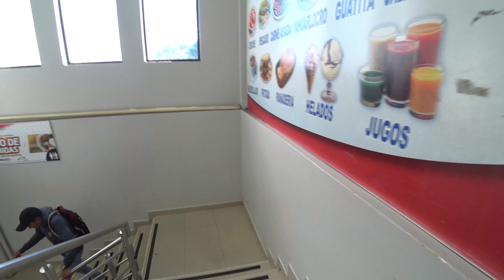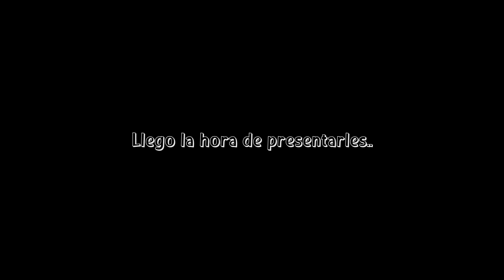😱 @FelipeCrespo777 ME HOSPEDÓ EN SU CASA! | Ecuador #47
Hace tiempo que había quedado de conocer a Felipe Crespo y ahora tuve la oportunidad de conocerlo e incluso hospedarme en su casa!

Intentare conocerlo a el como a la ciudad de Guayaquil.

Si pueden ayudarme con alguna donación o apoyo en mi pagina de Patreon (Abajo esta el link ^^) les agradecería muchísimo, me ayudaría a subir videos mas seguido y visitar mas lugares :'3

Disfruten ^^r

IG y FB

🙋🏻‍♂️ Quieres ser mi Patrón y ayudarme a viajar con mas posibilidades y conocer mas?

.Gracias! :)